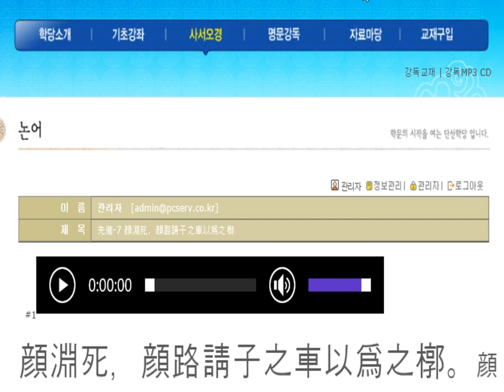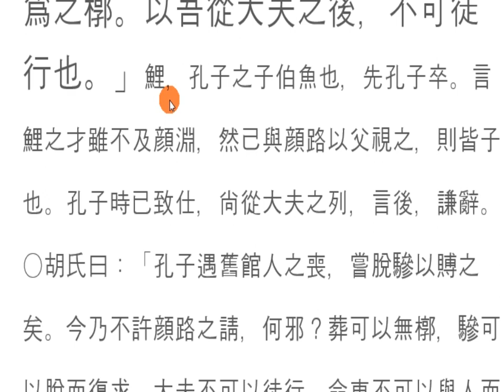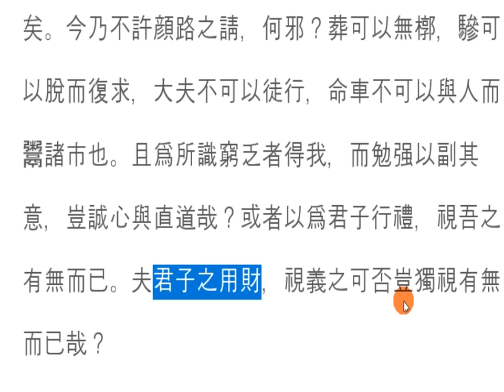논어_ 선진 11_7 顔淵死，顔路請子之車以爲之槨 자식은 매 한 가지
부모의 입장에서는 잘 난 자식이나 못난 자식이나 같은 마음!
논어원전 강독, 논어원문 강의, 논어를 원문으로 강독하기